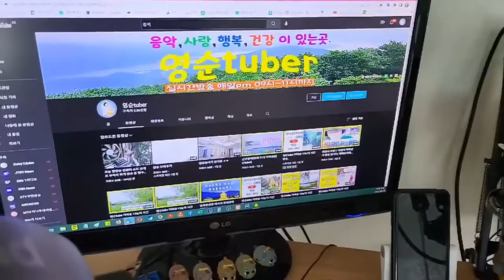🌸[컴퓨터청소 먼지제거] 컴퓨터 먼지청소 정말힘든 먼지 점검 한후 컴퓨터 내부청 청소후 선 청리